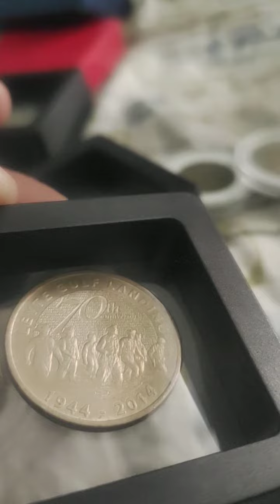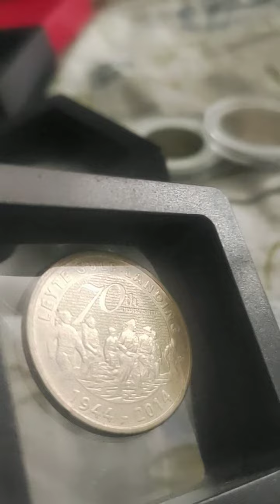Leyte gulf landing na hard to find at nabibili sa halagang 3k pesos unawain lamang mabuti